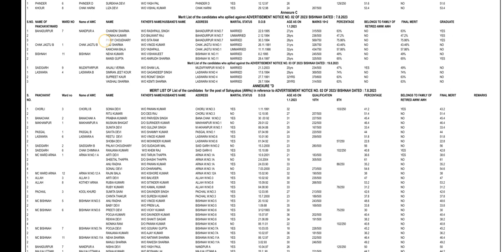AWW, AWH Selection List || CDPO Office Bishnah